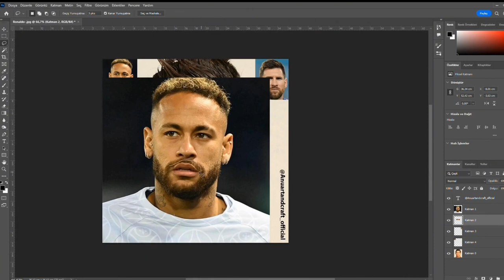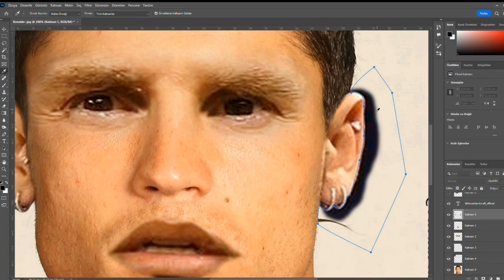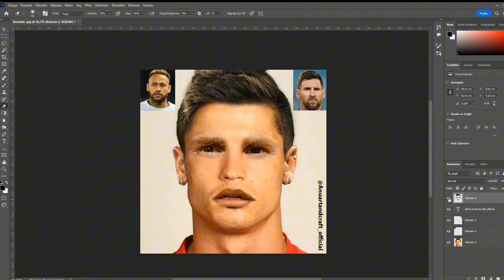Ronaldo + Messi + Neymar Face Change in Photoshop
Cristiano Ronaldo, Lionel Messi and Neymar face change in photoshop.

swap faces in photoshop
photoshop swap faces
change face swap photoshop
how to change face in photoshop
face swapping in photoshop
face swap in photoshop
photoshop face swap
swapping faces in photoshop
change face
photoshop face swapping
photoshop
ronaldo face change in photoshop
messi merging face photoshop
messi i
lionel messi,edit
face change edit
lionel messi
ronaldo edit
messi edit
neymar edit
cristiano ronaldo edit
neymar face